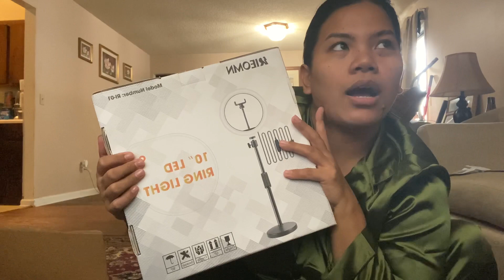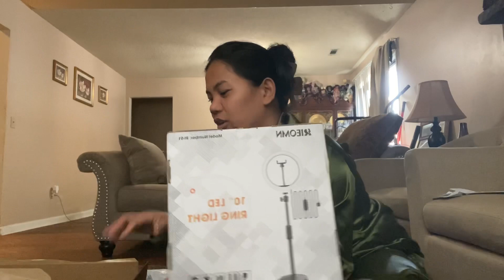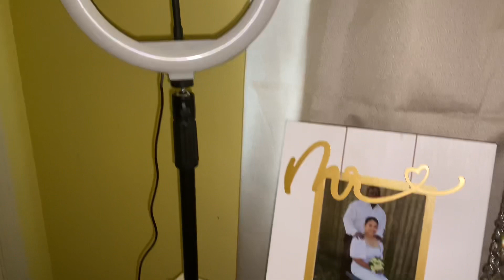The Blasian couple🇺🇸🇵🇭|| unboxing Amazon • may kulang sa order namin 😢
Hi everyone how are you doing today. Here’s my new vlog hope you like it.

I DONT OWNED THE MUSIC